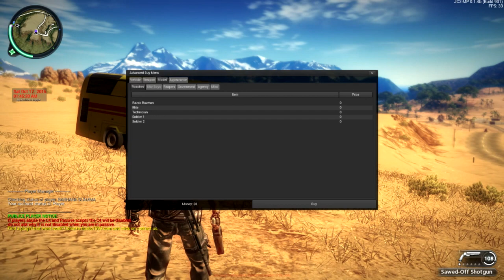Magic School Bus?: Just Cause 2 Multiplayer w/ Louis & Spencer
Today we learn about the magic of friendship. and crack cocaine. The guys go on a field trip to find all of the massively fucked up things they can do in Just Cause 2 Multiplayer.